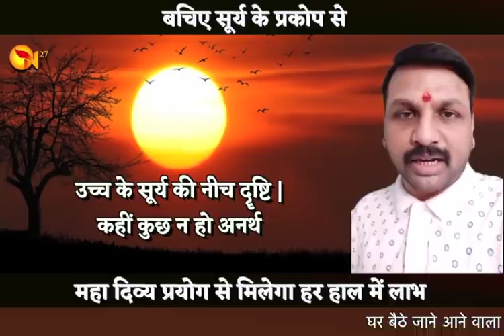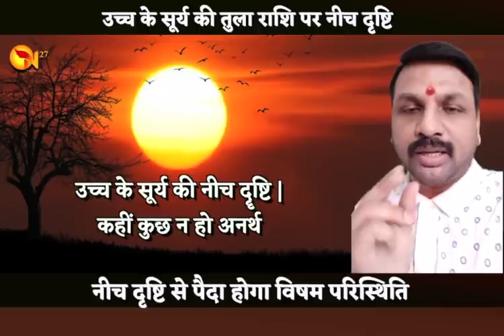उच्च के सूर्य की नीच दॄष्टि | कहीं कुछ न हो अनर्थ | बचें बड़े अनहोनी से | करें एक ख़ास उपाय